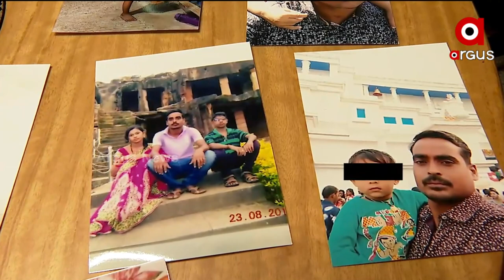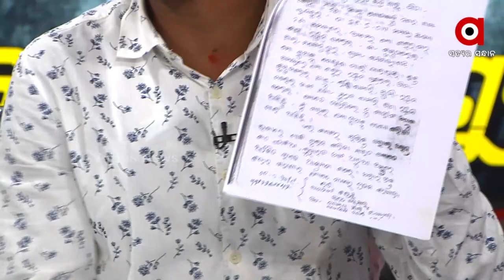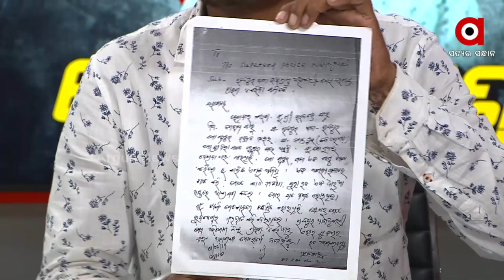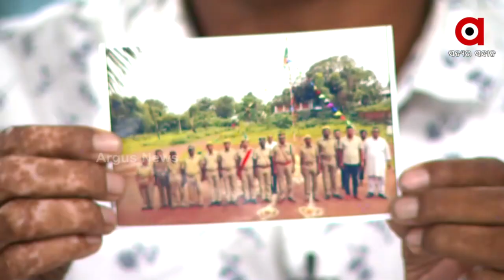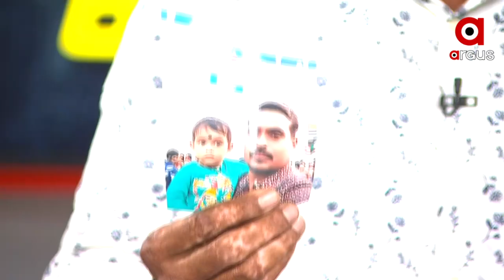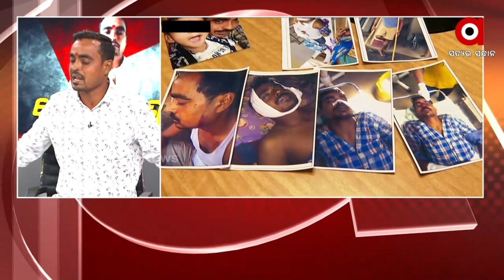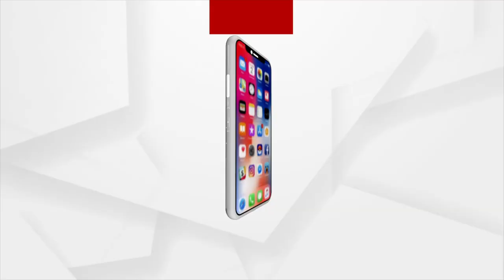Argus Special: ନ୍ୟାୟ ପାଇଁ ସଂଘର୍ଷ